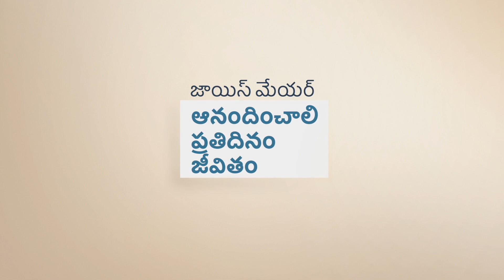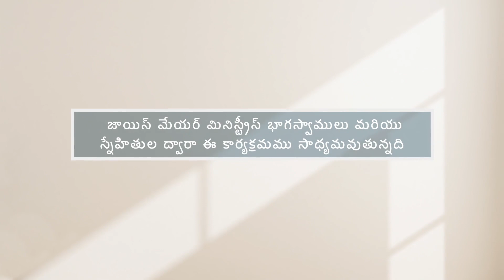దైవిక నడిపింపు - Divine Guidance Part 2 - Joyce Meyer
Divine Guidance Telugu
దైవిక నడిపింపు